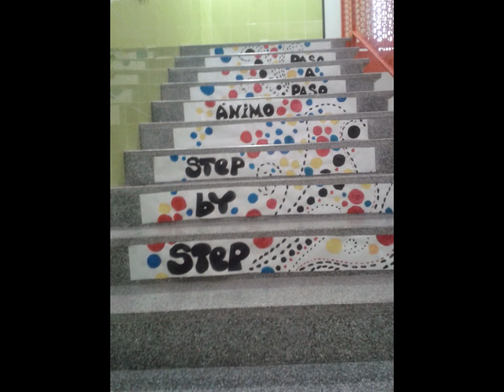Paso a Paso ...primer día...Bienvenidos